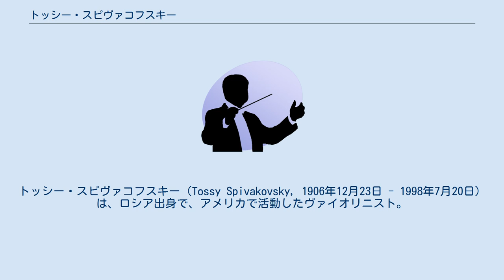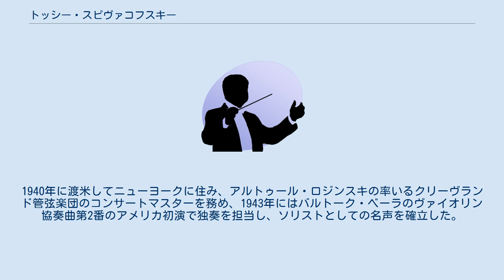トッシー・スピヴァコフスキー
ベルリン・フィルハーモニー管弦楽団のコンサートマスター
トッシー・スピヴァコフスキー（Tossy Spivakovsky, 1906年12月23日 - 1998年7月20日）は、ロシア出身で、アメリカで活動したヴァイオリニスト。
本名はナタン・スピヴァコフスキー（Nathan Spivakovsky）。
 オデッサの出身。
ベルリンでアリゴ・セラートとヴィリー・ヘスに師事する。
10歳でデビューを果たし、13歳でヨーロッパ・ツアーを敢行して名声を高めた。
18歳の時にヴィルヘルム・フルトヴェングラーに認められてベルリン・フィルハーモニー管弦楽団のコンサートマスターに抜擢されている。
1920年代から、兄のヤッシャ・スピヴァコフスキーとデュオを結成し、エドモント・クルツを加えてピアノ・トリオとしての活動も行うなど、室内楽での活動も活発であった。
1933年にオーストラリアへ演奏旅行に行き、メルボルン音楽院の教授の職に就いた。
1940年に渡米してニューヨークに住み、アルトゥール・ロジンスキの率いるクリーヴランド管弦楽団のコンサートマスターを務め、1943年にはバルトーク・ベーラのヴァイオリン協奏曲第2番のアメリカ初演で独奏を担当し、ソリストとしての名声を確立した。
1974年から1989年まで、ジュリアード音楽院のヴァイオリンと室内楽の教授を務めた。
 コネチカット州ウェストポートにて没。